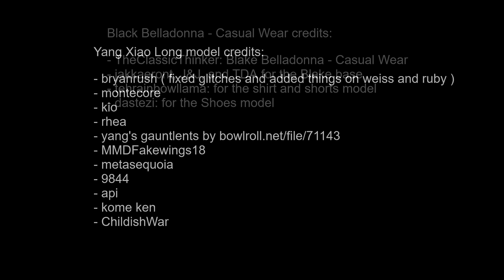Blake's Giantess Growth App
Both characters involved are property of Rooster Teeth

Well, it's better than my last video, in terms of the animation and overall quality I think, but there were a lot of issues.

Biggest issue is that I couldn't fix the hair. Lesson learned: Make sure the model actually works right before using it in a video. Annoyingly, the hair had actually been working right for quite a while, until I was very nearly done. Then it refused to work right again.

At any rate, I hope you enjoy this video and I thank everyone for their support.